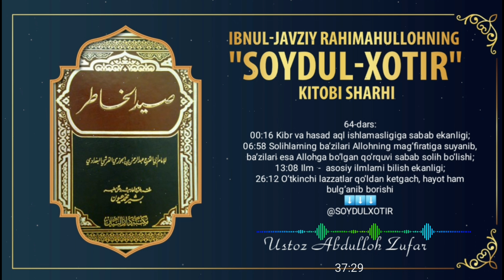64-Дарс: Илм-асосий илмларни билиш эканлиги? Ўткинчи лаззатлар қўлдан кетгач, ҳаёт ҳам булғаниб?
"Сойдул хотир" дарсидан
64-дарс:

00:16 Кибр ва ҳасад ақл ишламаслигига сабаб эканлиги?
06:58 Солиҳларнинг баъзилари Аллоҳнинг мағфиратига суяниб,  баъзилари эса Аллоҳга бўлган қўрқуви сабаб солиҳ бўлиши?
13:08 Илм-асосий илмларни билиш эканлиги?
26:12 Ўткинчи лаззатлар қўлдан кетгач, ҳаёт ҳам булғаниб бориши

Ассаламу алайкум!